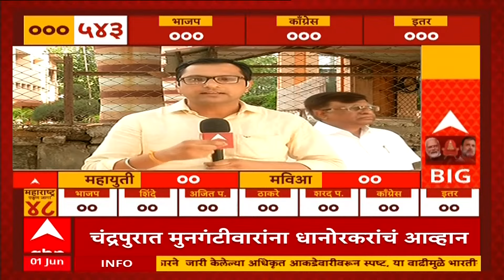North Maharashtra Lok Sabha Exit Poll 2024 : उत्तर महाराष्ट्रातील 8 जागांवर कुणाची ताकद? अंदाज काय?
ABP Majha Exit Poll 2024 | Lok Sabha Elections Exit Poll 2024 | लोकसभा निवडणूक २०२४ | ABP माझा